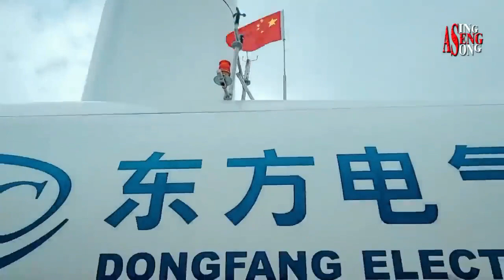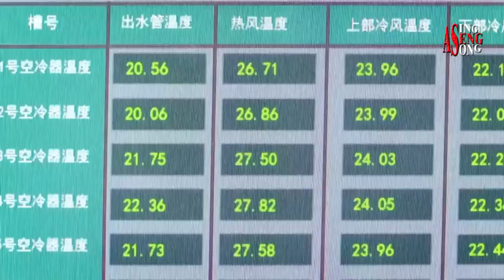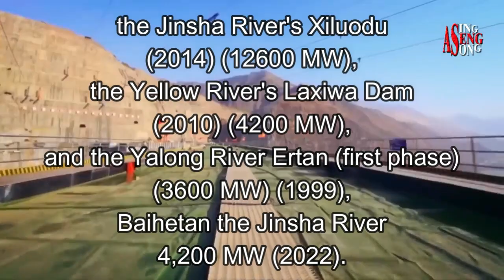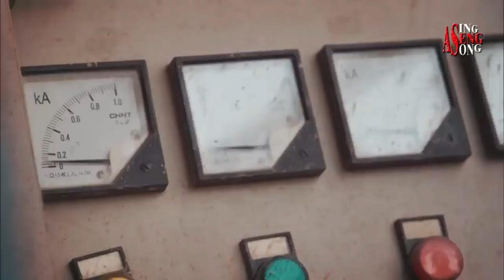Is China Really Leading The Clean Energy Revolution?? Chinese Advanced Technology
this video china clean energy. Is China Really Leading The Clean Energy Revolution? watch this video